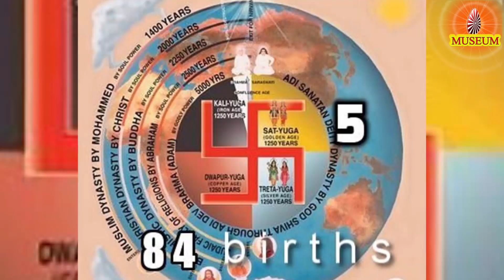Tamil Murli 30.10.2020, இன்றைய தமிழ் முரளியின் சாரம் B.K. Uma Sister..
B.K.Uma Sister,
Director,
Prajapita Brahma Kumaris Ishwariya Vishwa Vidyalaya,
Tiruvannamalai.